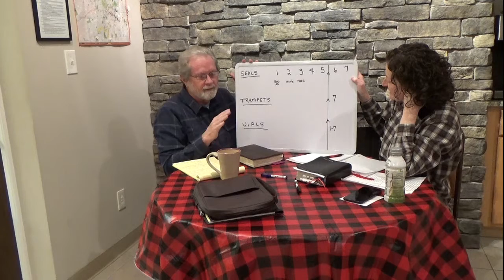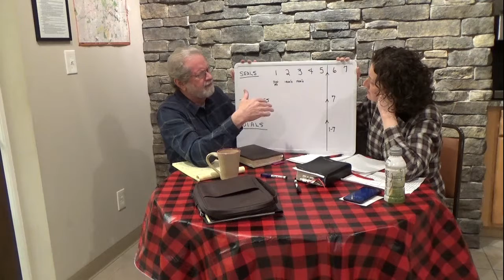Fire Side Chats Ep. 11 "The Trumpets", Trumpets 1-3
Fire Side Chats with Pastor Jed and Pastor Kinah. A TCAA series dedicated to eschatology, exploring things that are happening in the world and how they relates the the word.